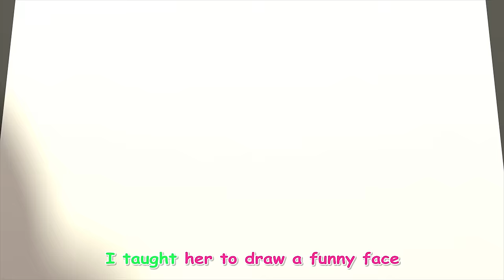Yes Yes Finger Family Song | Music for Children | +More Best Kids Song & Nursery Rhymes